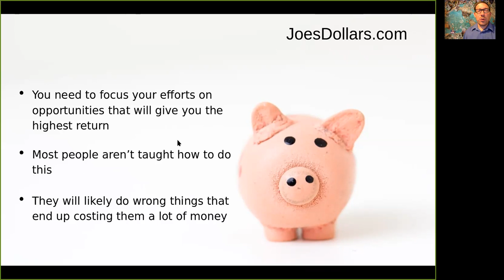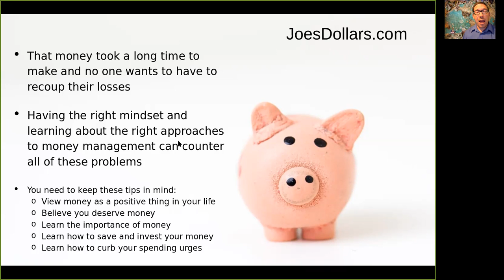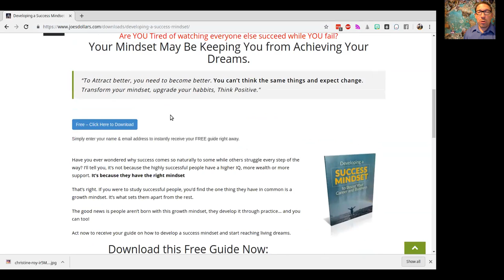Is having a Money Mindset Neccessary to Make Money?